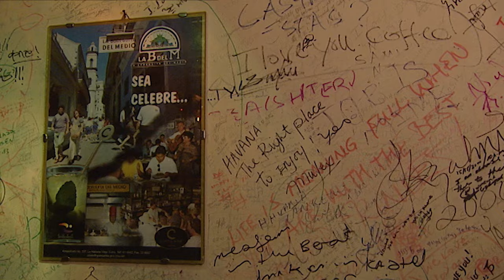White Coat Sorcerers - Now in High Quality! (Part 1/5)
Many Ethiopian professionals were trained in Cuba in the 80s. Wendosen Asefa was one of them, a young veterinarian who has decided to return home to practice its profession with the tribes of the Rift Valley. Wendesen tours this awesome geological crack to attend to the call of communities like the Konso, Mursi or the Hammer, who try to preserve their traditional way of life, but who need the help of science to protect animals that support the base of its economy.

Follow us on:
Síguenos también en: